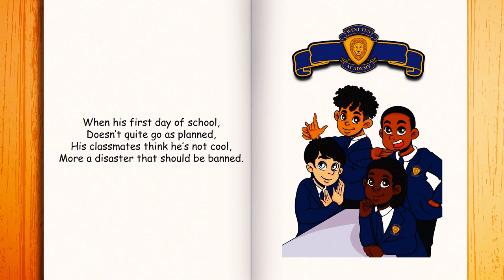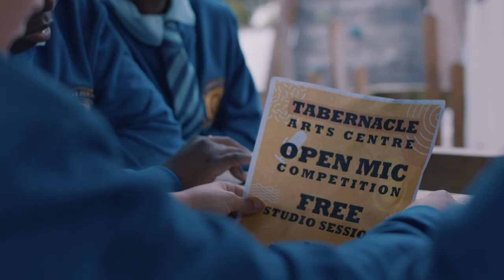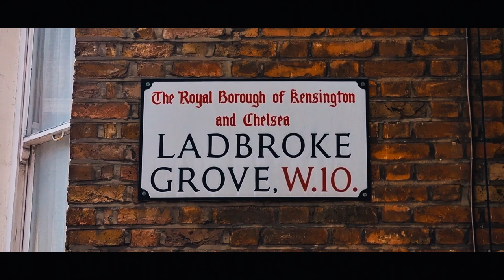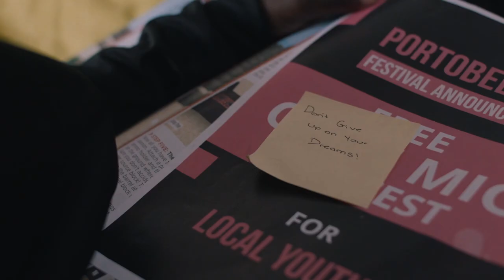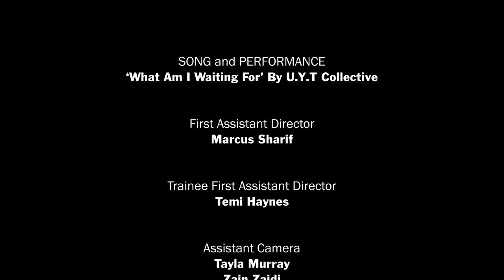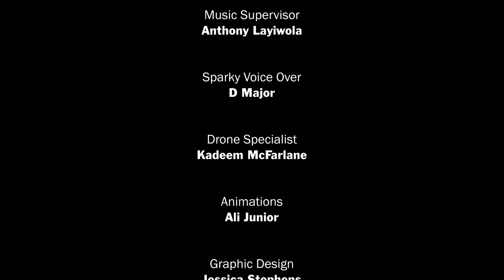CGI Fantasy Short Film 'Leroy London' (2022) Directed By Simone Haynes and Matt Kasmir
Leroy London is an award winning CGI fantasy, coming-of-age comedy set in modern day London, telling the adventures of Leroy, an 11-year-old school boy who accidently unleashes a magical spirit guide, Sparky, on his first day of secondary school.

This short film was originally a comic book, adapted and shot over the summer of 2021, in west London Ladbroke Grove with 50 local children and local schools and with first time directors Simone Haynes (ex teacher) and Matt Kasmir (VFX Supervisor whose credits include Hellboy, Midnight Sky and Harry Potter) - coming together to help kids recover after the pandemic. This is the first time these children have acted, been on a set and had to learn scripted lines.

This film demonstrates what a small community can achieve, with very little budget and a big amount of determination.

Join our IG @Comicmaniakids